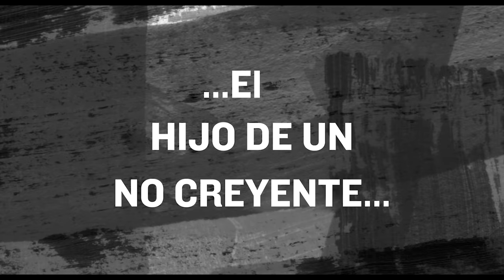YO CREO - TRÁILER OFICIAL (DOBLADO AL ESPAÑOL)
FEBRERO 28 - SOLO EN CINES

Brian, un niño de 9 años, tiene un encuentro sobrenatural con Dios, una experiencia que lo envía en una búsqueda aventurera para "descubrir más sobre lo que creen los cristianos". Se enfrenta a una fuerte oposición del mundo que lo rodea, especialmente de su padre, un presentador de televisión ateo. La fe pura e inocente de Brian produce manifestaciones del extraordinario poder de Dios que rápidamente se convierten en noticias de última hora. ¡No te pierdas esta aventura llena de milagros!